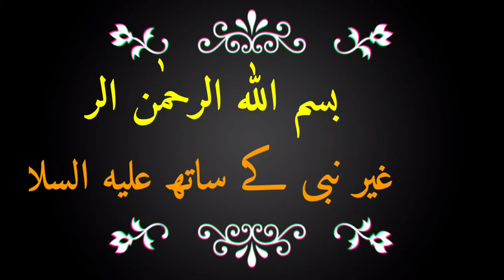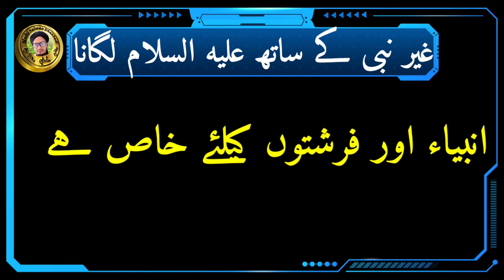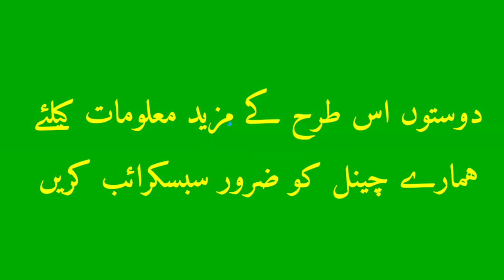Gair e Nabi Ko Alaihissalam Kah Sakte Hai? | नबी के इलावे को अलैहिस्सलाम कह सकते है? | Mufti Salman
Is video me aap ko malum hoga ke kya ghair e Nabi Ko Alaihissalam Kah Sakte Hai

Ghair Nabi Ko Alaihissalam kahna kaisa hai

Jaiez hai

Makrooh hai

Haram hai

Isi tarah se Hajrat isha alaihissalam ki maa Hajrat Maryam ke nam ke bad Alaihissalam laga Sakte hai ki nahi.

Aur ﷺ ghair e Nabi Ko Kah sakte hai ki nahi

Is video pura jarur dekhy aur apne duston me bhi sher karen take unhe bhi malum ho